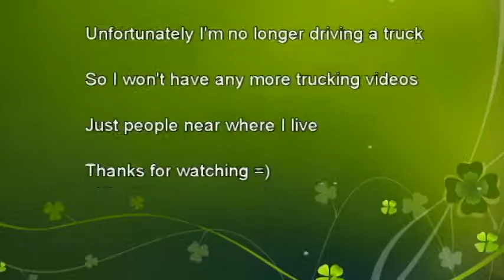Even more stupid drivers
These are just normal idiots doing normal idiot things.